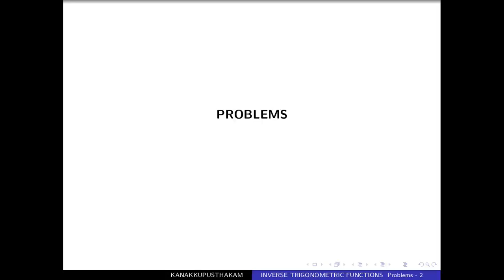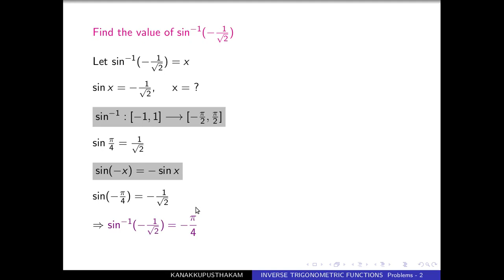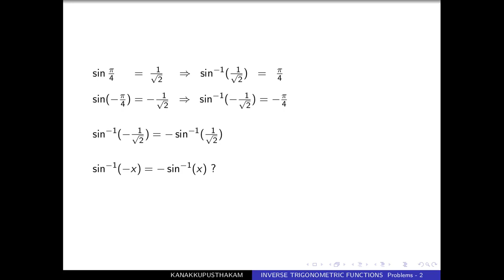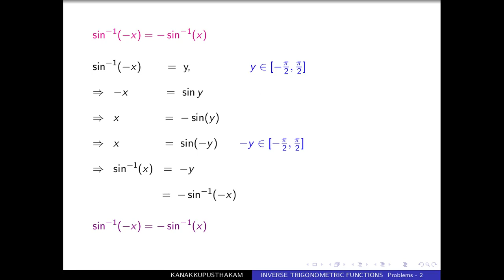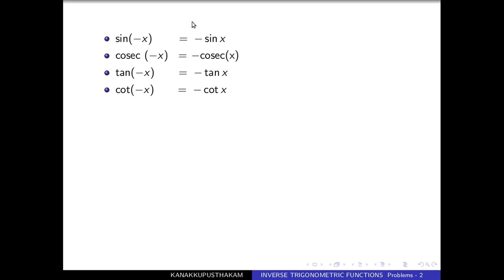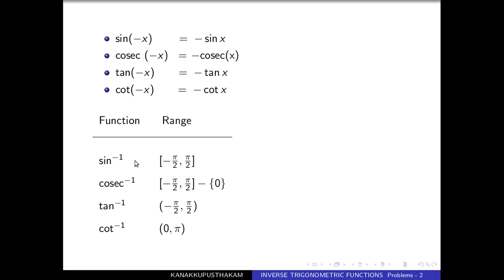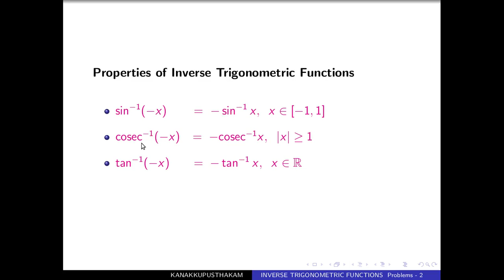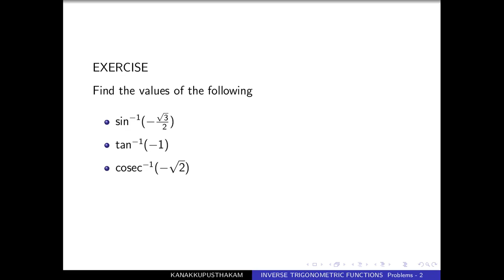കണക്കുപുസ്തകം - Inverse Trigonometric Functions 5 - Problems 2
കണക്കുപുസ്തകം - Plus Two - Chapter 2 - Inverse Trigonometric Functions 5 - Problems 2 : Presented By -R Ramanujam, HSST, MNKM Govt.HSS Pulappatta, Palakkad.